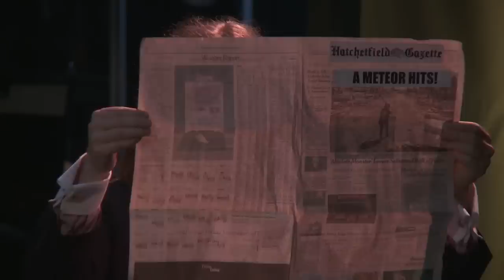THE GUY WHO DIDN'T LIKE MUSICALS OUT OF CONTEXT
PLEASE SUPPORT STARKID BY BUYING THE SOUNDTRACK ON ITUNES OR AMAZON!!!